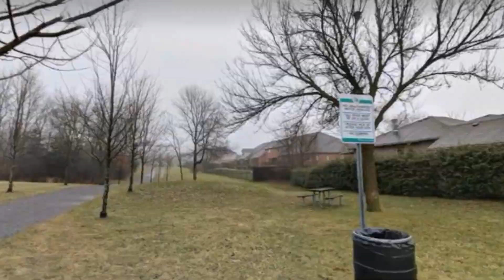😱 Legs Thomas train so nice Real life 🤯 on Google Earth